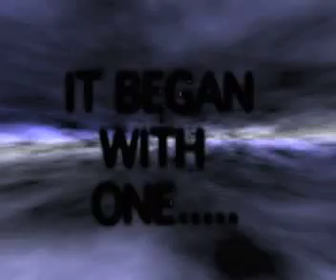Possum Attack!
This is a video I made of an interesting encounter with a possum.